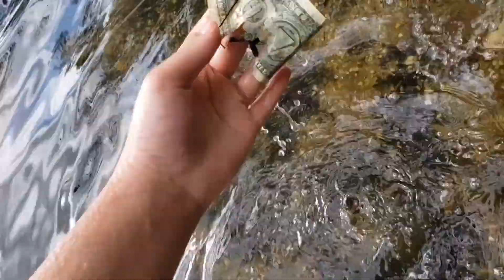Lake Trip With Huskies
Comment your favorite part's time stamp in the comments! Lots of funny parts😂 I'll put my fav in the comments as well!
Part 2 is just as good and will be out soon, keep those notifications on so you dont miss it🔔🎧🔔

Want to send our pups a gift?
You can mail letters or packages here:
Jennifer Glass
110 Cooper Street
Unit 783, Babylon NY, 11702

Do you Want to Support Us and SAVE Yourself Money??
Website                                Code
HUSKYGAMEZ